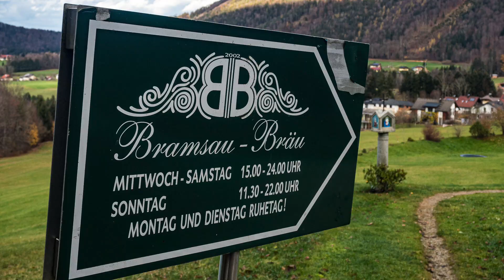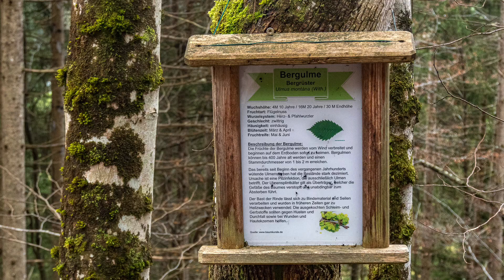Kugelberg Rundweg in Faistenau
Eine kleine Sonntagswanderung